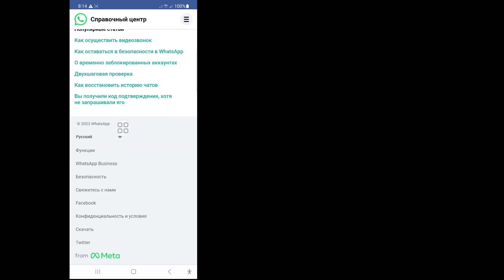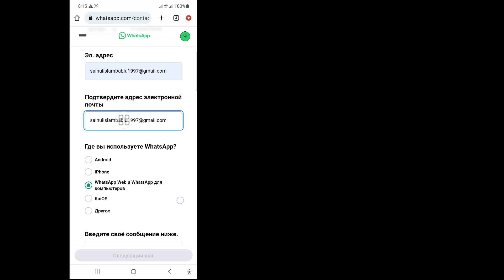Как исправить Эта учетная запись не может использовать WhatsApp (2023) | WhatsApp забанен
В этом видео я покажу вам, как исправить эту учетную запись, которая не может использовать WhatsApp (2023) | Проблема с блокировкой учетной записи Whatsapp Посмотрите это полное видео и узнайте, следуя всем моим шагам, не пропуская.  Это очень простой процесс, который занимает немного времени.
 Это наиболее важно для всех пользователей WhatsApp.